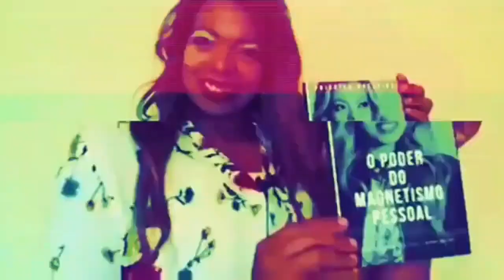Siga o seu próprio caminho!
De presente para você eu preparei um E-book completo com 3 passos da Influência, que aumentará em 10 vezes suas chances de fazer amigos e influenciar pessoas, click no link para acessar o e-book

Conheça meu curso de Magnetismo pessoal com técnicas poderosas e simples de persuasão.

priscila brescindi programa sucesso
o poder do magnetismo pessoal